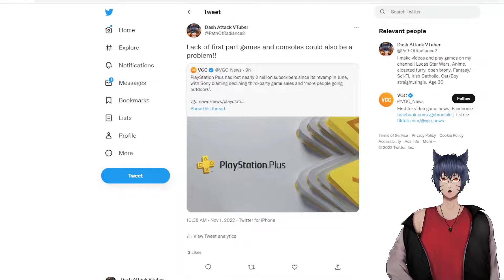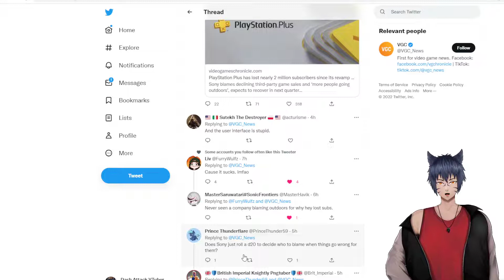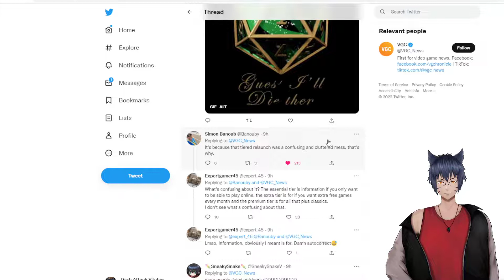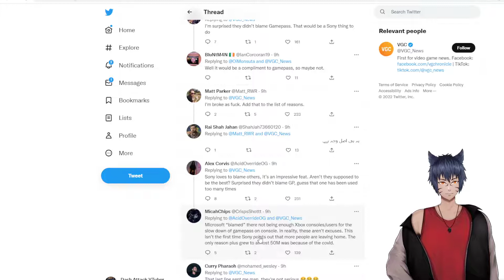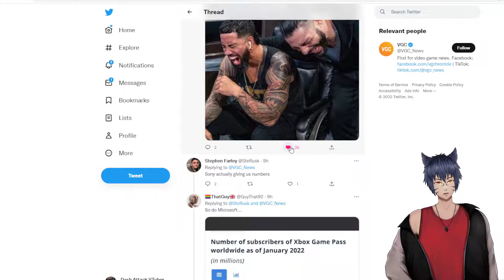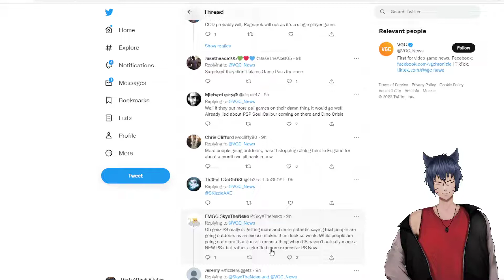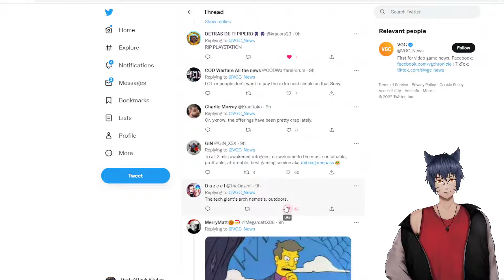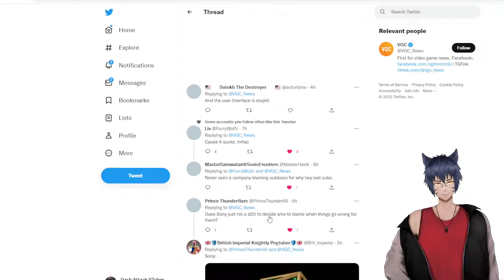Sony Says PS+ lost 2 million subs because "lack of third party support" and "people going outside"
PlayStation is cope without limits.